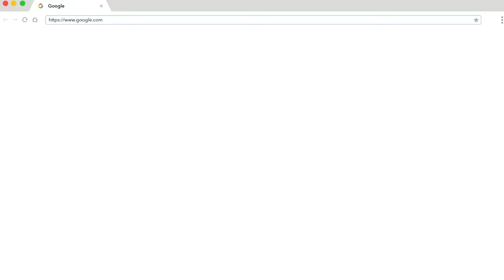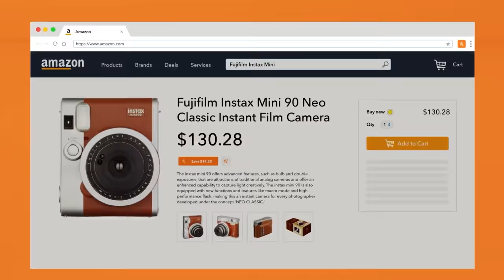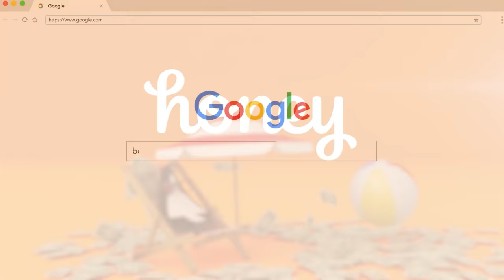The Official Podcast #282: The Alien Iceberg with Wendigoon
Four close man friends gather around to talk about a lot of things.

and use code OFFICIAL

Timestamps:

00:20 The Clap Conundrum
01:59 The Floridian Mystery
16:58 The Australian - Florida Connection
24:16 The Enigma of the Ticks
31:46 The Athletic Greens Offer (Ad)
33:55 The ManScaped Proposal (Ad)
35:35 The Honey Solution (Ad)
37:51 The UAP UFO Confusion
49:00 The TSA Conspiracy
01:01:52 The Household Gun Protection Iceberg
01:11:40 The Unravelment of Meth
01:35:14 The Prohibition Problem
01:44:19 The Human Waste Evolutionary Ceiling Theory
01:52:33 The Ant Hill Kids Tragedy
02:15:24 The Wendigoon Rabbithole
02:20:12 The Finality of Man